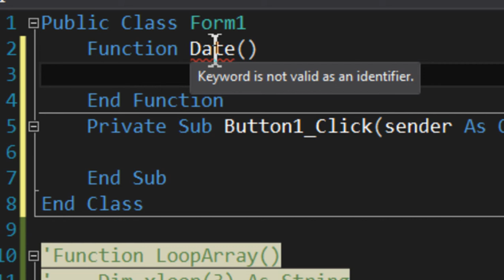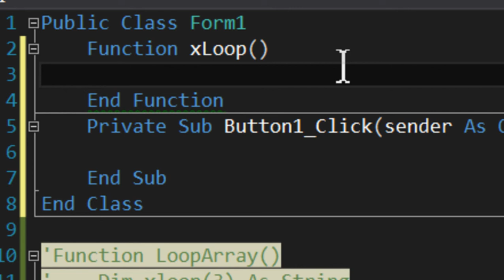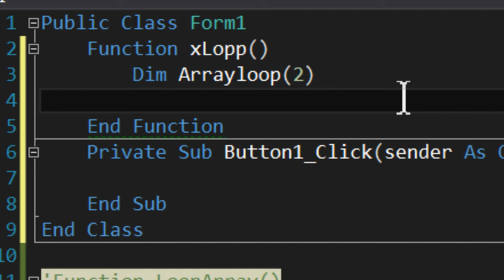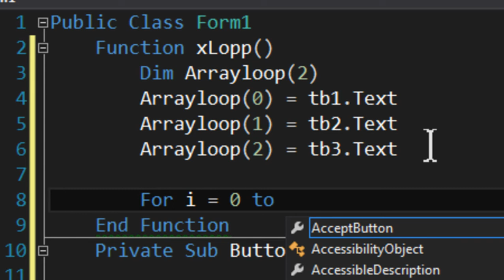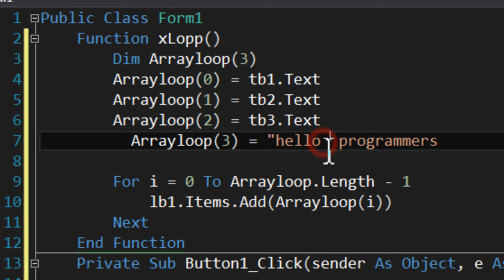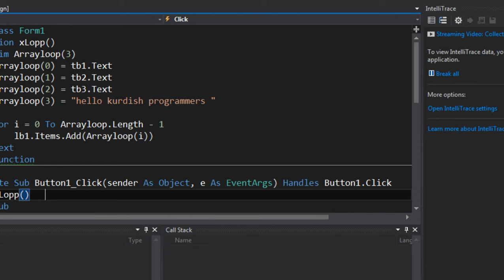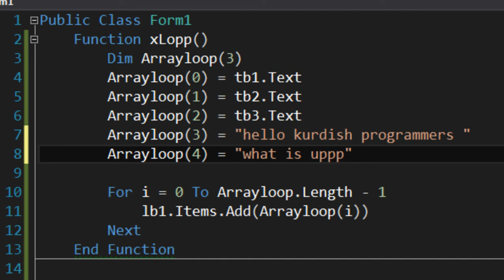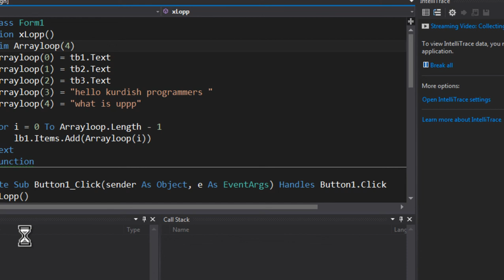►10.2-Functions And Array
گرووپ و فرمانه‌‌کان